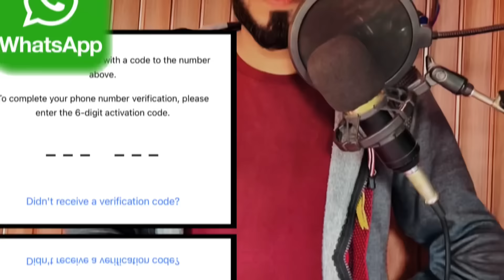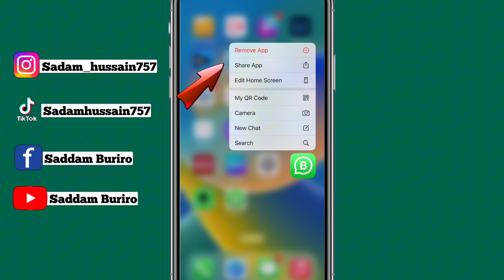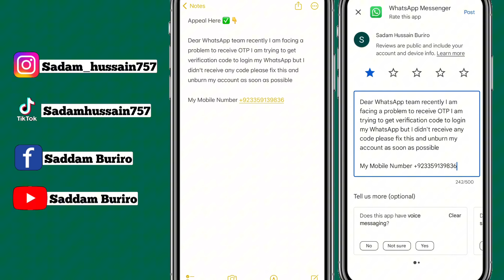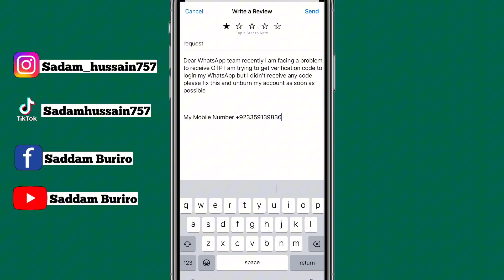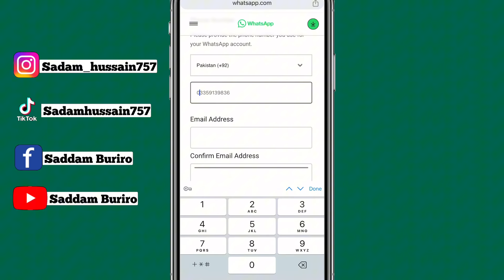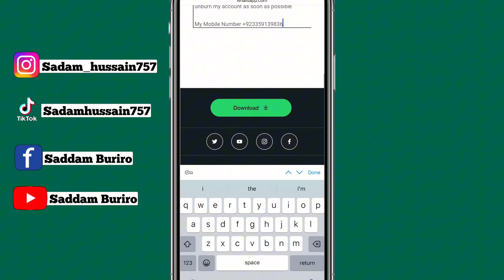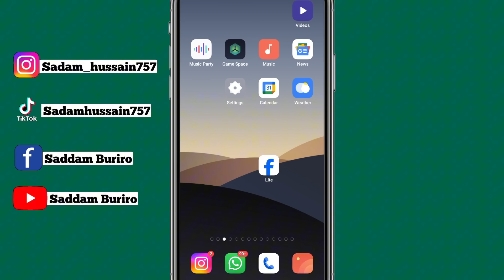WhatsApp Otp Verification Code Problem Solution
WhatsApp Verification Code Problem | Whatsapp OTP Verification Problem | Whatsapp Code Problem

in this video told you 👇👇👇👇
dosto ajj ke video mein apko batuyuga ke kaise ap log apn mobile me whatsapp verification code and call not received problem ko kaise thik karr skte hen 2024 mein ha agar whatsapp mein otp nahi aaraha to es video ko full dekhna ✅

Appeal Here ✅👇

Dear WhatsApp team recently I am facing a problem to receive OTP I am trying to get verification code to login my WhatsApp but I didn't receive any code please fix this and unburn my account as soon as possible

My Mobile Number +9231XXXXXXXX

Video Tags👇
whatsapp verification codes error
w verification call problem
whatsapp problem
w otp not received whatsapp verification code problem